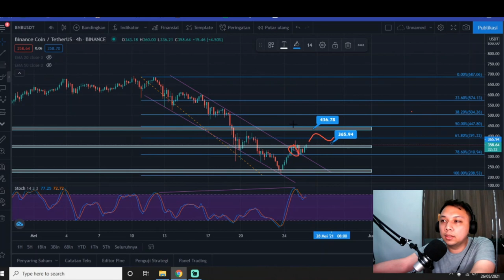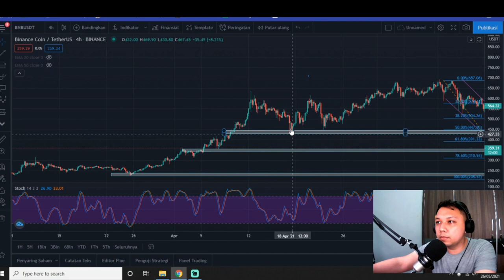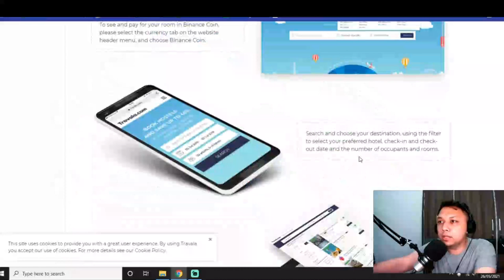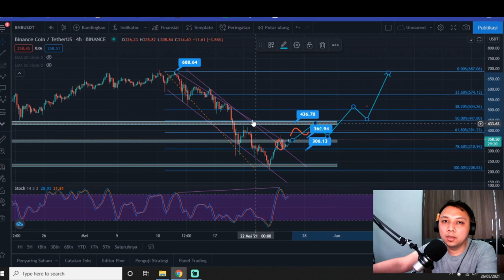BNB YAKIN BAKAL $2000 !!I BNB COIN PRICE PREDICTION | PREDIKSI BNB COIN MEI 2021| BNB COIN HARI INI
Project kerjasama BNB investasi long term $2000 🤑🤑

bnbpriceprediction binancecoin binancecoinpriceprediction binance coin price#bnbpriceanalysis#binanceprediction#binanceprice prediction#binance coin2021#cryptocurrencynews#bnbprice#bnbprediction#binancecoin bnb#bnbbinancecoin#binancecointechnical analysis#binance#bnb#binance coinnews#binancecoinanalysis#PREDIKSIHARGABNB#HARGA BNB PUMP#BINANCE#bnb coin#bnbpriceprediction 2021#binance coin price prediction 2021#binance coin#binance#bnbbinancecoinprice prediction#binancecoinprediction#binance coin news#bnbbinancecoin#binancecoinanalysis#binancecointechnical analysis#bnbpriceprediction#binancecoin2021#bnbcoin#bn prediction